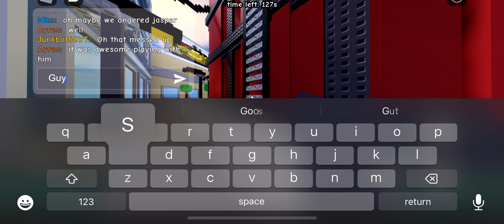Roblox utg with Jasper